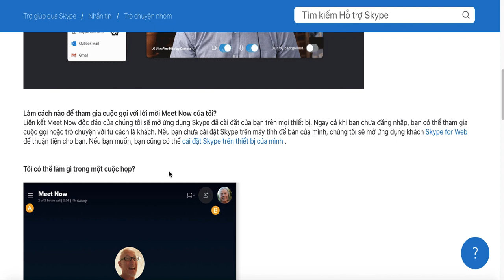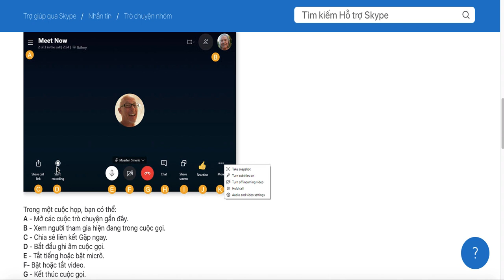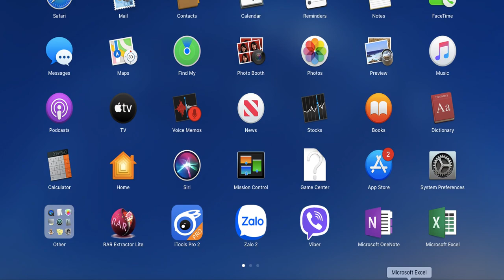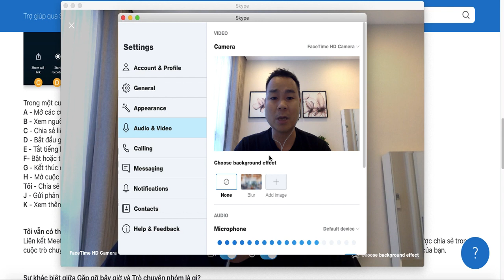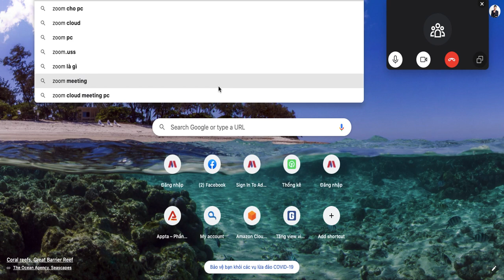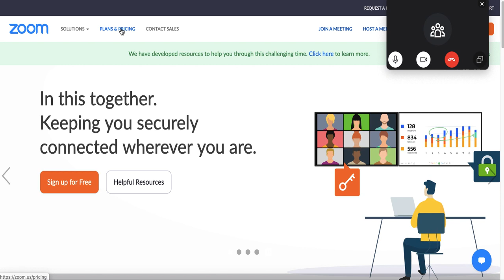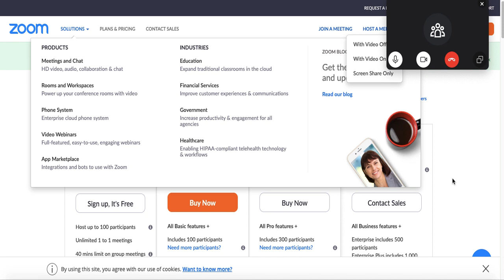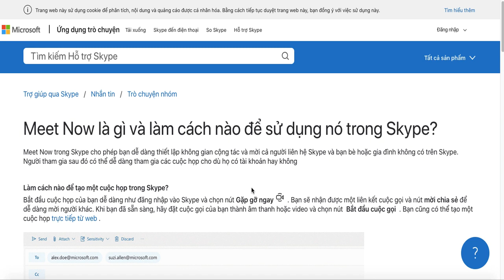Biết cái này giúp bạn thay thế ZOOM trong việc điều hành Meeting Lại bảo mật dữ liệu 100%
Vài kỹ thuật nhỏ giúp bạn thay thế ZOOM trong việc điều hành Meeting Lại bảo mật dữ liệu
Kết nối với tôi tại đây :
Hãy Join vào group tư vấn kinh doanh và quản trị số hoá Doanh Nghiệp